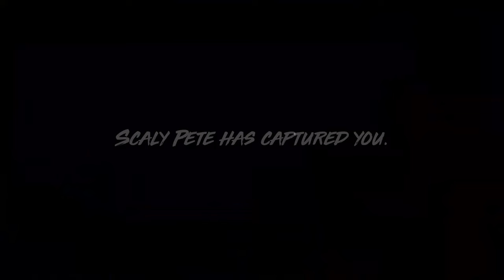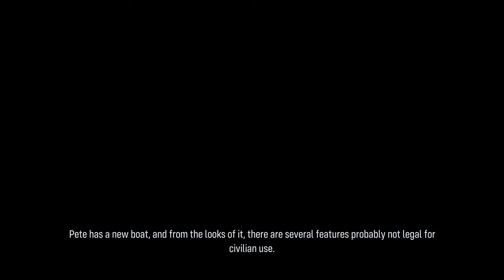MANEATER: APEX EDITION - 100% All Achievements Walkthrough No Commentary (4K 60FPS Steam)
This is 100% walkthrough for Maneater: Apex Edition that includes the pre-order bonus as well as Truth Quest DLC.

By following this guide you will be able to get all trophies/achievements, acquire all collectibles, pass all main & side quests.

Timestamps:

0:00:00 - Main Game 100%
6:46:03 - Truth Quest DLC 100%